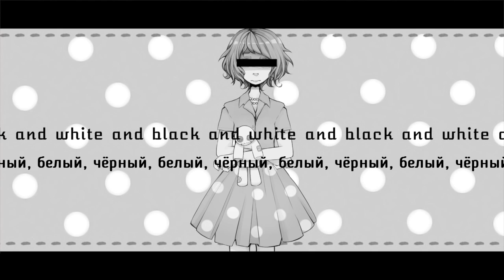GUMI - HOUSEWIFE RADIO (rus sub)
Song by Marz Mitzi